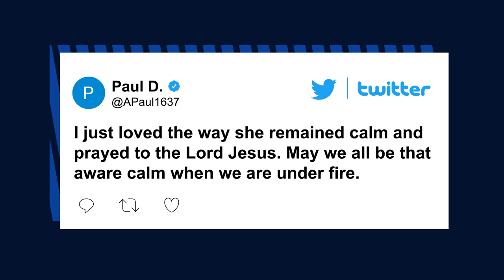WATCH: Woman ducks for cover from drive-by shooting during TV interview on crime | New York Post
A Memphis community leader ducked for cover during a drive-by shooting — while she was being interviewed on TV about how to reduce crime in a city park.

The woman, who identified herself only as Yolanda, appeared on ABC24 to discuss a police plan to enforce a teen curfew in the southwest Tennessee city.

But as the Whitehaven neighborhood resident was in the middle of spelling her name on video for the station’s camera crew, more than a dozen rapid-fire gun shots erupted, prompting her quickly to fall to the ground for cover.